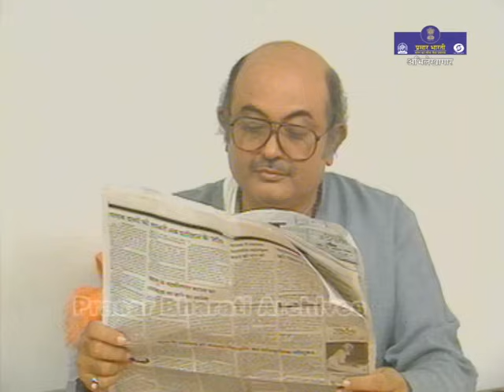Ye Kaisa Rishta | Telefilm | Part 1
लघुकथा- ये कैसा रिश्ता
निर्मात्री- अंजू पुरी
कहानी,संकलन और निर्देशन- राजेश पुरी

मिट्टी से बने खिलौनों में भले ही प्राण नहीं होता लेकिन भावनाएं जरूर छिपी होती है| ठीक उसी प्रकार हाथ से बनाए खिलौनों में इंसान ना सिर्फ प्यार उड़ेलता है बल्कि उसकी सारी इच्छाएं, दर्द और सोच उसमें झलकती है| एक बूढ़े माँ-बाप जो अपनी सारी ज़िन्दगी अपने बेटे के लिए न्योछावर कर देते हैं,उसके भविष्य के ख़ातिर अपने सपने अधूरे छोड़ देते हैं,वही बेटा जब पेट दर्द से तड़पते अपने पिता को छोड़कर बीबी-बच्चों के साथ सिनेमा देखने चला जाए,उसकी बीबी अपने पिता समान ससुर को दवाई ना देकर किट्टी पार्टी में चली जाए तो एक माता- पिता के लिए इससे बड़ा सदमा कुछ नहीं हो सकता | वहीं रोहित और  उसकी पत्नी लक्ष्मी विदेश में रहकर भी भारतीय संस्कारों को नहीं भूलते | अपने मित्र अजय के माता-पिता को अपने घर लाकर उनसे अपने मंदिर का दिया जलाने को कहते हैं| राजेश पुरी की कहानी एक ऐसे रिश्ते को आईना दिखाने की कोशिश है जो अपना ना होते हुए भी अपनों से कहीं बढ़कर है |